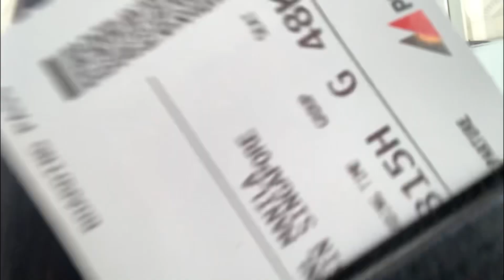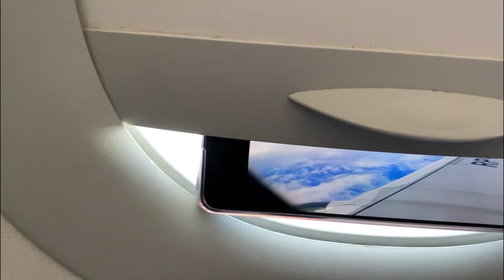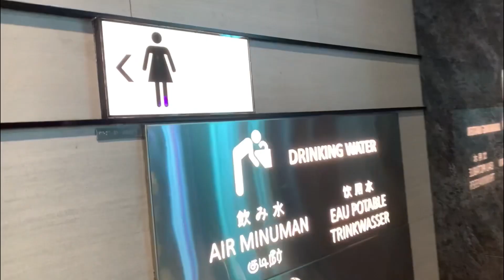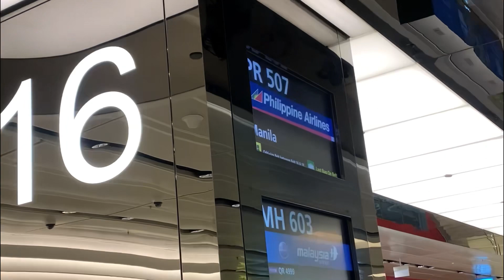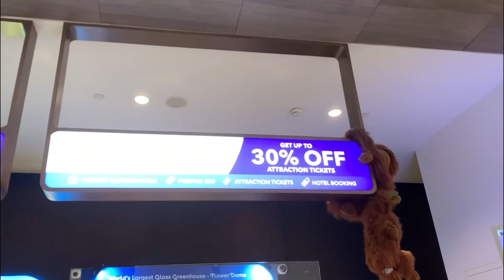trip to singapore part 1 🇸🇬 | mnl airport to sin airport (travel expenses & tips)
Hello everyone!

Matagal na talaga itong vlog na ‘to pero iuupload ko pa rin kasi why not? 🤪

Anyway, kulang-kulang itong vlog na ito kasi masyadong mahaba yung mga videos ko—ang dami kong gustong ipakita sainyo. Kaya sana panoorin nyo yung part 2 ng Singapore vlog ko! I’ll upload it tomorrow ✨

More tips (na hindi namention sa vlog):
✨ Buy your singapore sim card sa Klook. Mas mura hindi SG$50.
✨ Do online check-in before your flight para hindi na hassle. Mapapabilis din yung process nyo during the day of your flight it self.
✨ During this time (please note na 2022 pa itong videos na ito), hindi na required ang magfacemask so I assume ‘di na rin need mag facemask ngayon sa Singapore.
✨ Singapore Arrival Card (SGAC) — All travelers are REQUIRED to submit SGAC within 3 days before arrival. Magagawa po ito online fill-up lang. Remember this, sorry ‘di ko nasabi sa mismong video.
✨ Philippines eTravel — Travelers should also present this. You can fill-up po online rin like SGAC. Just search or go to eTravel official website.
✨ Magdala rin po kayo ng Philippine Peso na cash kasi may babayaran po kayo sa airport ng pinas na “travel tax” which costs ₱1,620.

Yun lang po ang naaalala ko since 2022 pa itong flight namin from Singapore.

I hope you like my vlog. See you again sa next vlog ko—which is yung Part 2 ng Singapore tour namin.